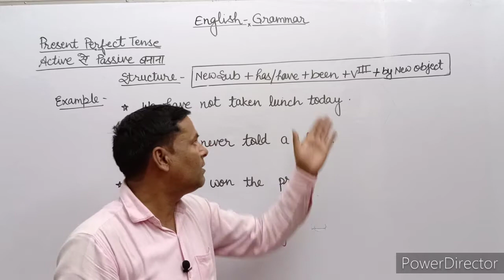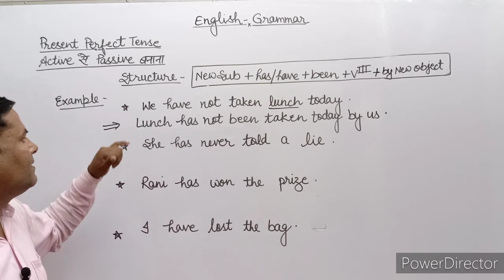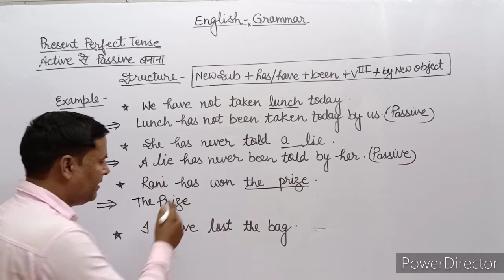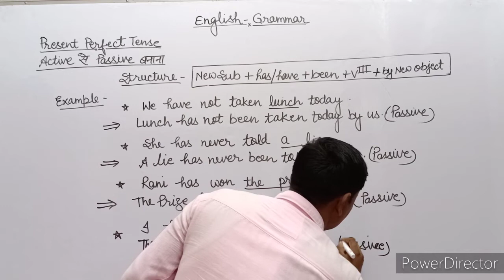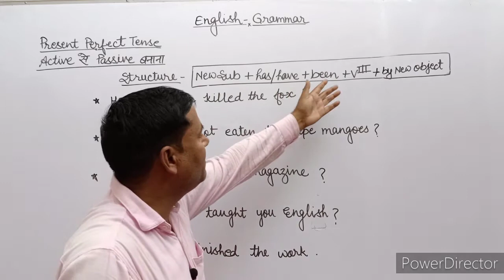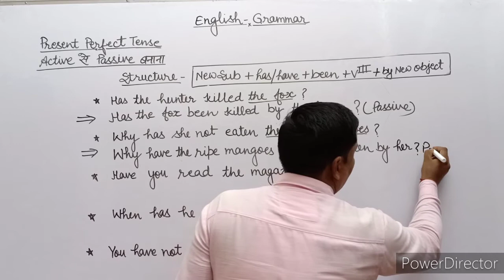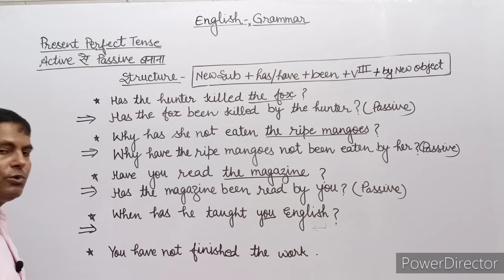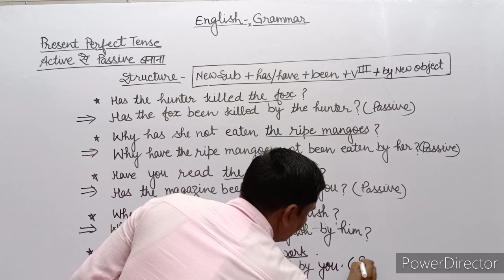07 : Active & Passive voice